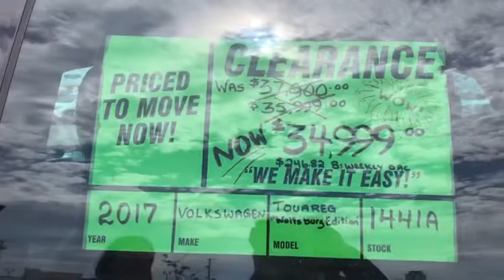Walk Around Wednesday at Royal Honda - June 19, 2019